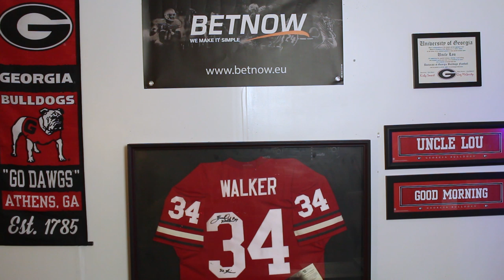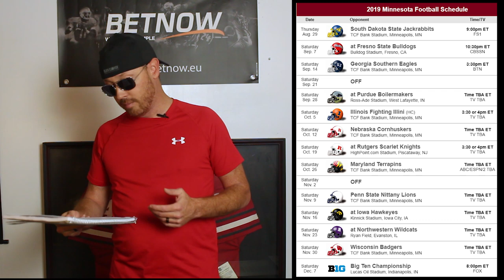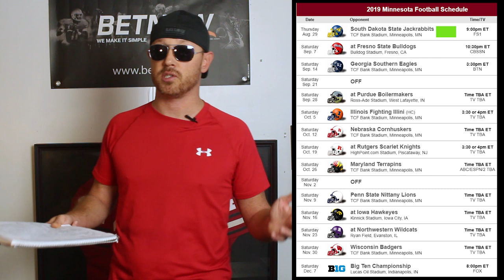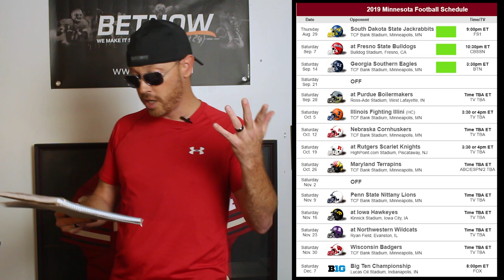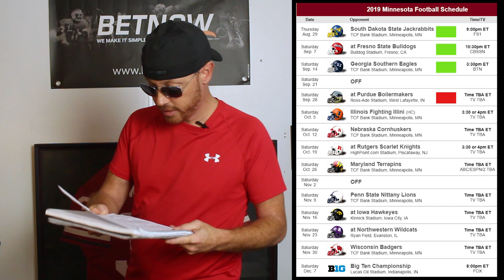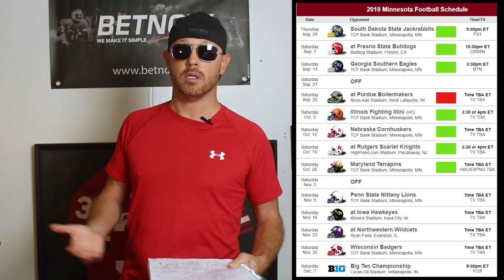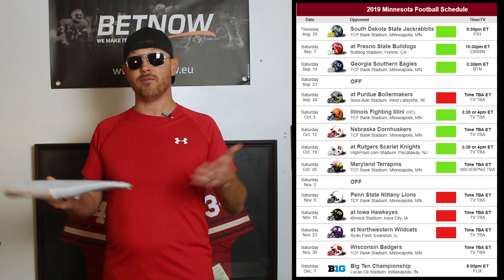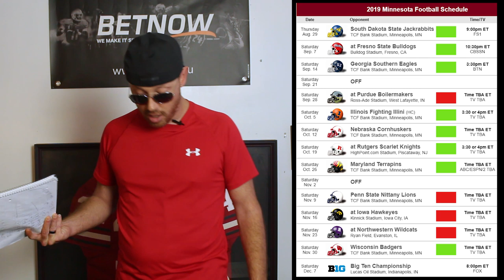2019 MINNESOTA GOLDEN GOPHERS SEASON PREDICTION & PREVIEW | GAME BY GAME